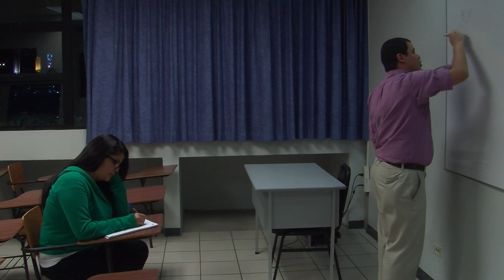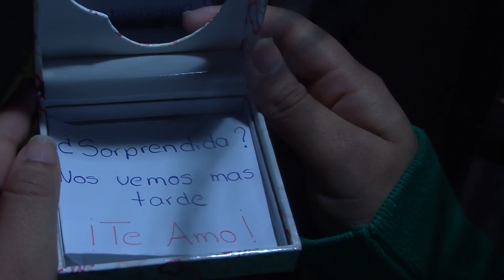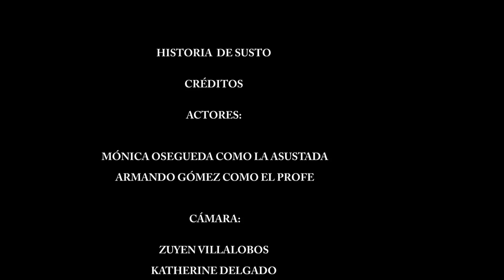HISTORIA: DE SUSTO - REALIZADA POR: ESTUDIANTES TALLER DE T.V.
"Richard Clayderman-Sacrifice", grabación de sonido administrado por: 1:24 - Believe Music